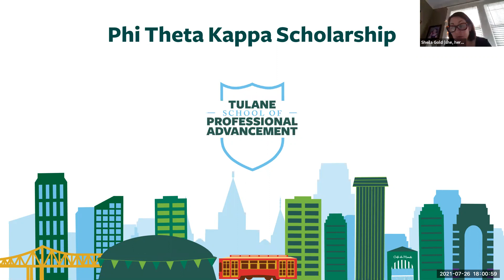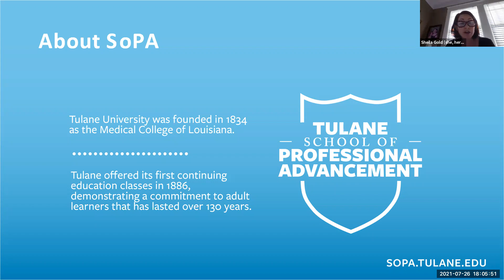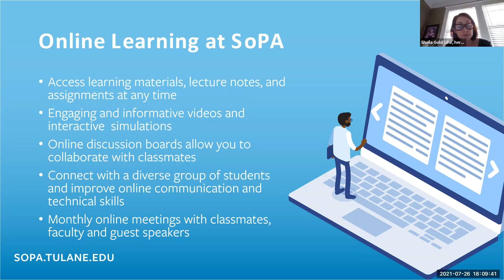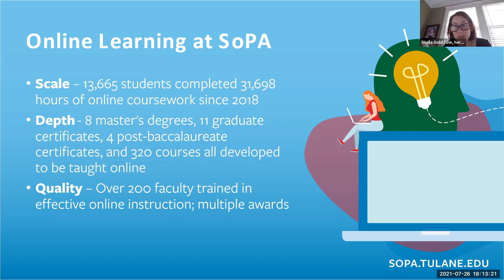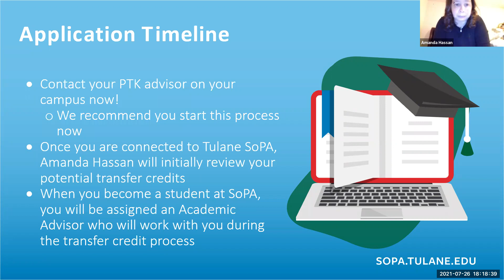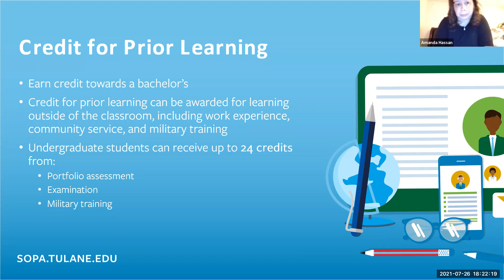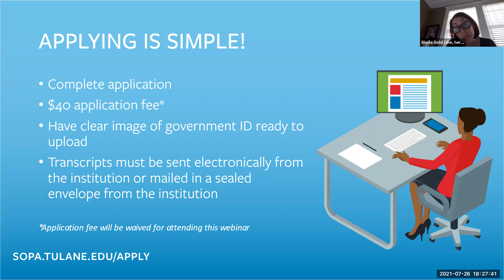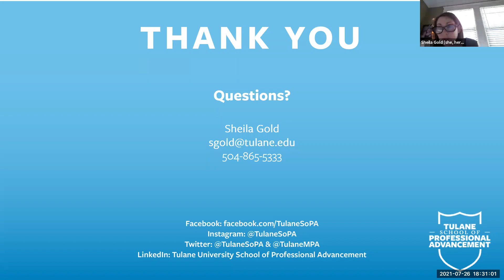Admissions Webinar: Phi Theta Kappa Scholarship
- At the Tulane School of Professional Advancement, we know that finding the right place to continue your education is a huge decision. Join us to learn more about the Phi Theta Kappa scholarship. In this webinar we will discuss PTK eligibility, how to connect with your PTK advisor, and application deadlines.

The Phi Theta Kappa scholarship is a scholarship to help fill the gaps between tuition, mandatory fees, and awarded financial aid. Students who meet the PTK criteria are eligible to receive an annual scholarship of up to $1,500 per semester to Tulane SoPA, not to exceed $3,000.

Options are available to complete your Bachelor's degree online at Tulane SoPA. Advance yourself both personally and professionally, and become part of the Tulane community.